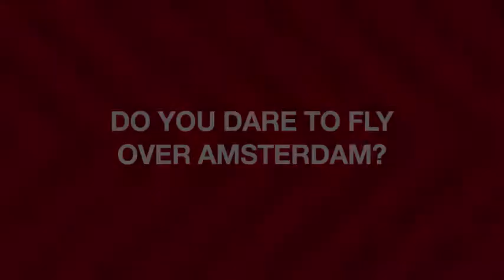Adam lookout amsterdam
Me and Kathryn on the over the edge swing amsterdam